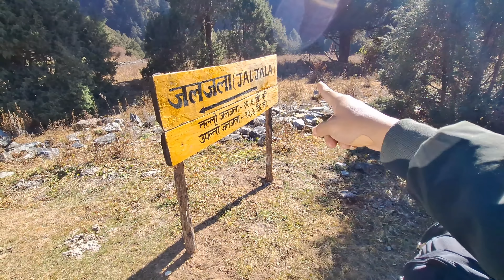Finally jaljala pugiyo OMG😱|| कती रमाईलो🥰// dolpa ride day3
Thank you so much sathiharu🙏